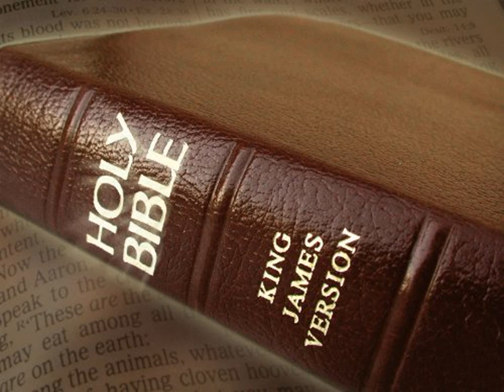King James Version Bible Audiobook Book of Exodus Chapter 05